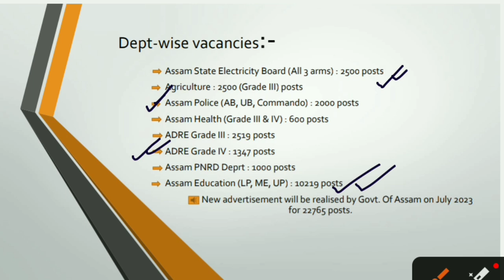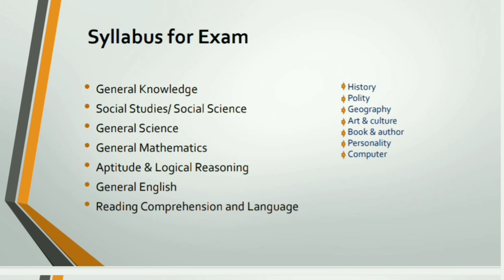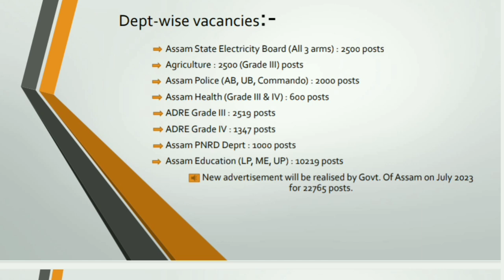Good News ☺️ জুলাইত 22,765 নতুন চাকৰি, Syllabus কি হ'ব? কি কিতাপ পঢ়িব? Assam Job Information